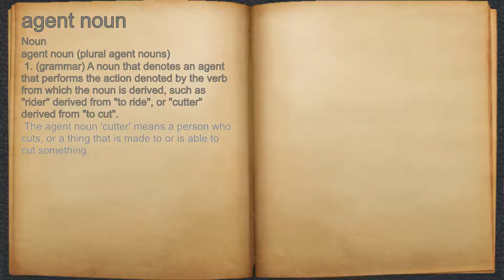What does agent noun mean?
A spoken definition of agent noun.

Intro Sound:
Typewriter - Tamskp